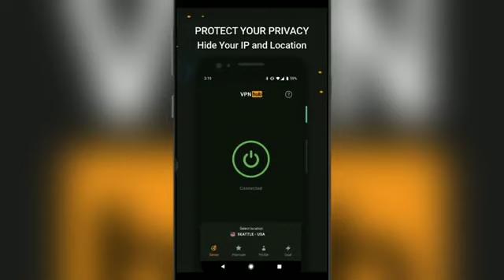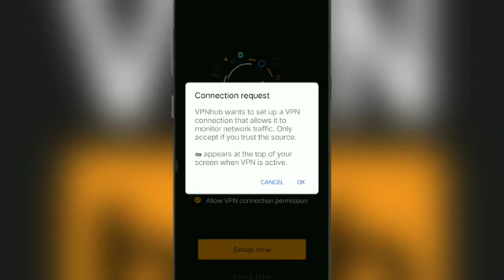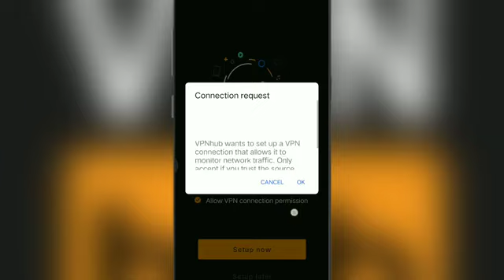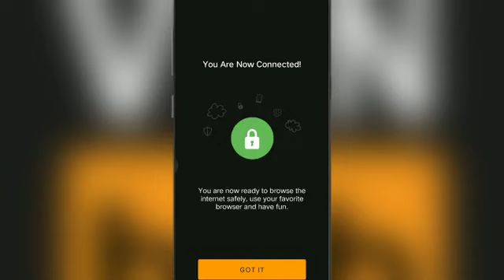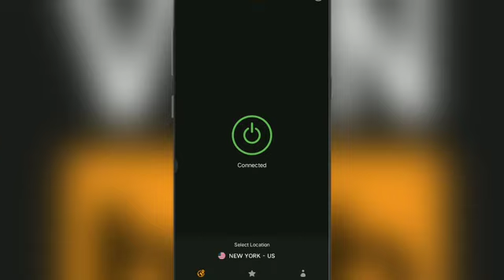VpnHub VPN kaise connect kare ।। How to Connect VPNhub VPN ।। VpnHub VPN APP kaise use kare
VpnHub VPN kaise connect kare ।। How to Connect VPNhub VPN ।। VpnHub VPN APP kaise use

Wel come to my channel Technical Owais Boss aaj ki es video me hum baat karne wale hai VPNhub VPN ke bare